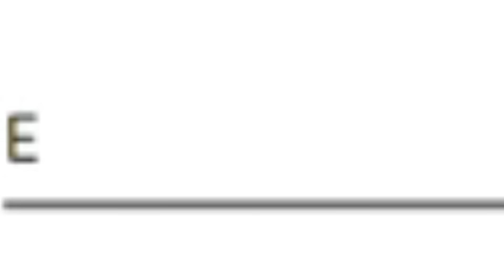encontrei meu PRÓPRIO CACHORRO no minecraft (é ele mesmo😱😱)